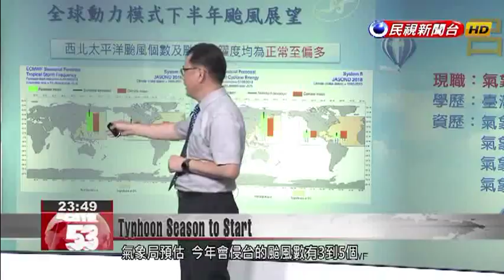CWB predicts 3-5 storms to have direct impact on Taiwan this year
July is just around the corner, and that marks the start of the typhoon season. Today Tropical Storm Prapiroon, the 7th major storm of the year, emerged over the Pacific Ocean. Although this storm won''t have much impact on Taiwan, the season''s typhoon forecast doesn''t look good. As many as three to five typhoons are expected to make landfall in Taiwan, says the CWB. Though they''ll likely form relatively far from Taiwan, they will bring intense rainfall when they land.Taipei was lit up with bright sunshine this morning, but over the Pacific Ocean, the seventh tropical storm of the year was brewing. Tropical Storm Prapiroon is expected to move in a northwesterly direction toward Japan and South Korea. Chang Hsin-huaCWB forecasterThe storm will not have a direct impact on Taiwan. However, we remind the public that in the period from July 1 to July 2, there may be powerful waves along Taiwan''s northern and eastern coasts. The CWB said that this year, it expected three to five tropical storms to have a direct impact on Taiwan.Lu Kuo-chenCWB Forecast Center chiefWe forecast that the storms will form at locations farther east from Taiwan than the average. They will emerge relatively far away and move toward Taiwan, absorbing more heat from the sea and developing into storms that are relatively strong.Due to their trajectories, these storms are expected to pack plenty of rain. With this year''s plum rains failing to deliver, Taiwan can only hope that the downpours will replenish its parched reservoirs without creating natural disasters.